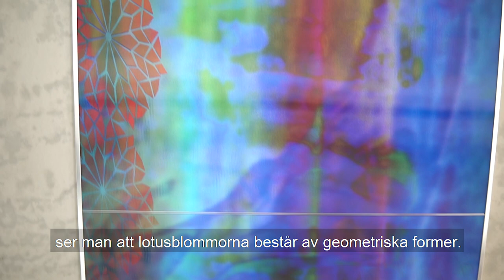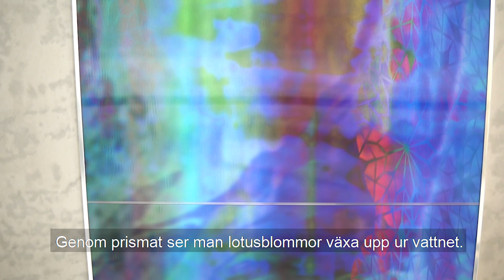[KONST] Raha Rastifard om gestaltningen Den hängande lotusträdgården på Danderyds sjukhus.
Raha Rastifard har fått gestaltningsuppdraget för en av trapphallarna i Danderyds sjukhus nya akutvårdsbyggnad. Hon har skapat en poetisk gestaltning som bär på flera lager av prismor med stort djup och rika färgklanger. I bildvärlden går det att upptäcka lotusblommor i en trädgård som ska symbolisera lugn och läkande. Hör henne berätta om sin gestaltning, Den hängande lotusträdgården, i filmen. (Svensk textning)